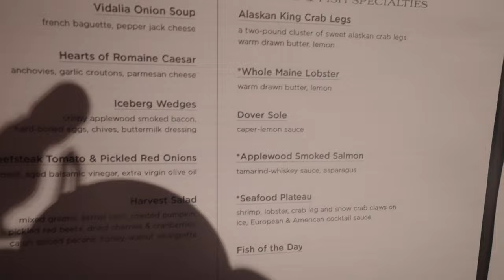Regent Seven Seas Splendor Day 5: Caviar Breakfast, St. Kitts, Carambola Beach Club, Prime 7 Dinner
Today, we will be anchored at St. Kitts.  To start the morning, we go down to Compass Rose and have mimosas and caviar with breakfast. We tender into St. Kitts and take an excursion to the Carambola Beach Club. The food there is great.

Back on the ship, we have dinner at the Regent cruise's steak restaurant, Prime 7.

00:00 Intro
00:22 Caviar Breakfast
03:59 Carambola Beach Club
11:17 Dinner at Prime 7